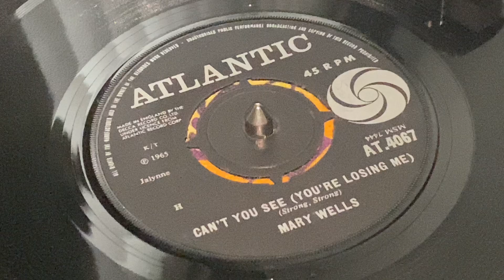Can’t You See, You’re Losing Me, Mary Wells. Atlantic (UK) Records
Remembering those halcyon days of Wigan Casino and the other sweaty nightclubs in the 1970’s